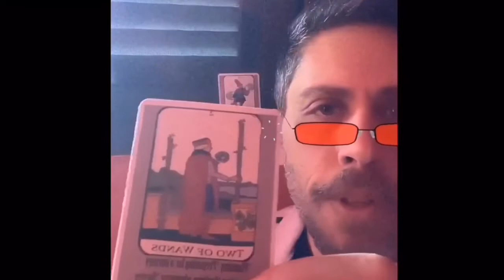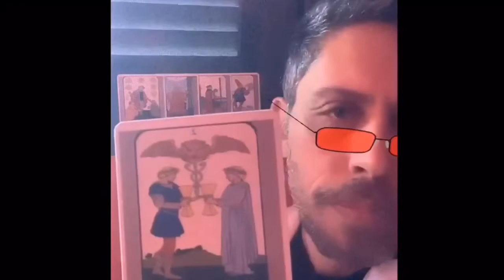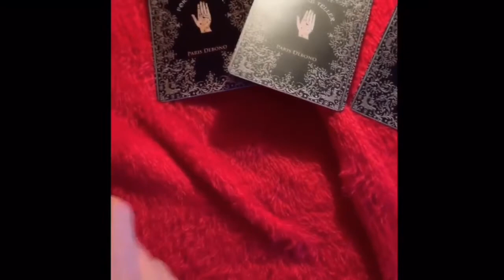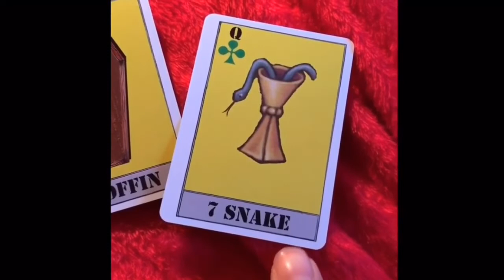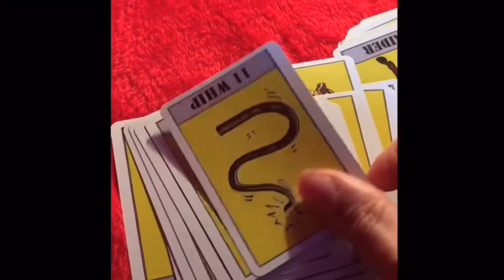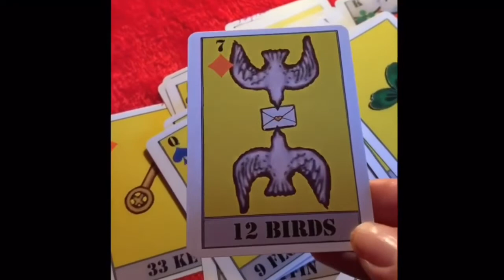Meghan Markle versus Piers Morgan ? What’s it all about ? Paris Debono The fortune Teller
I look at what the heck’s going on between Meghan and Piers Morgan - why ?